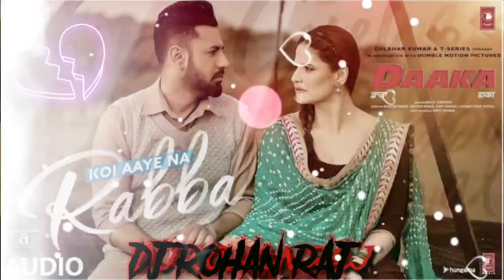Koi Aaye Na Rabba Dj Remix | Dj Rohan Raj